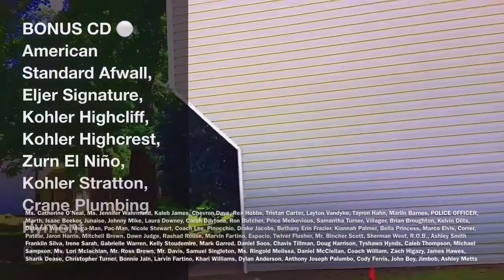Raintree Apartments Part 70, 90, 47, 75